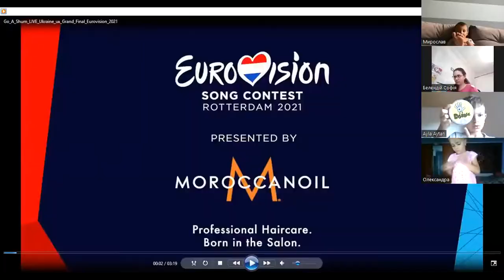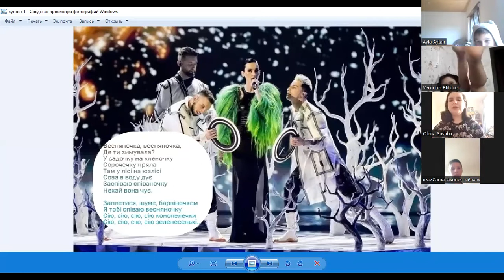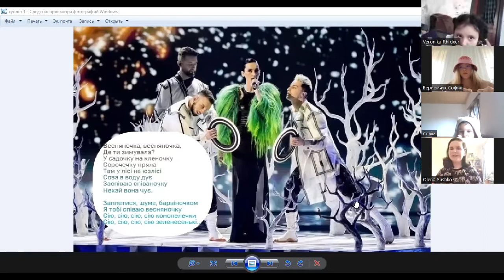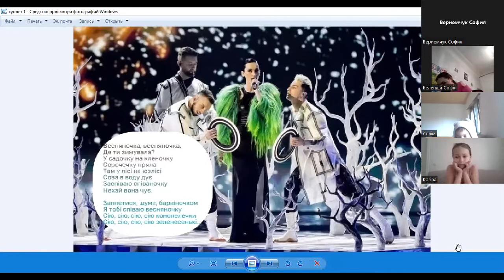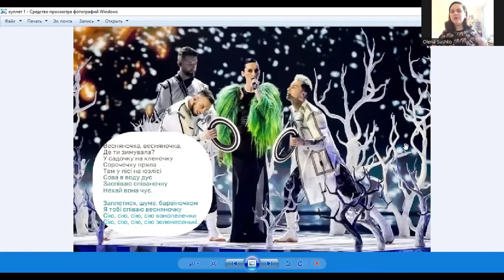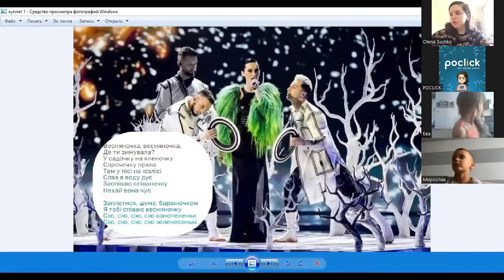Заняття з вокалу (Вік від 6 до 14 років) - 10.07.2022р.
Сушко Олена Юріївна - вокалістка, викладач вокалу та автор пісень. Дипломант та переможець всеукраїнських та міжнародних фестивалів конкурсів.